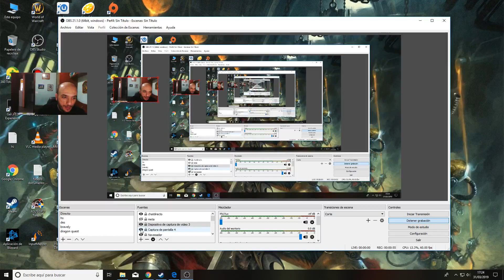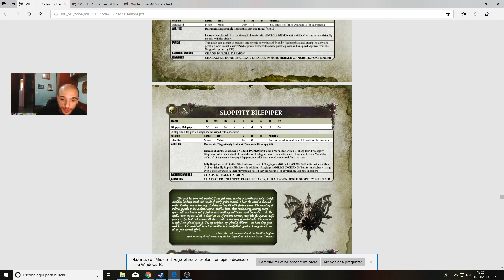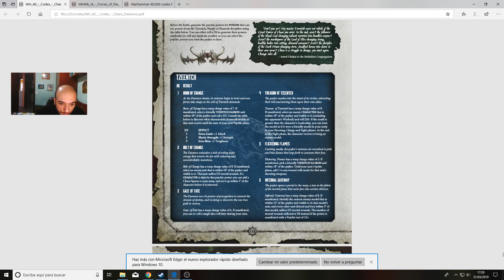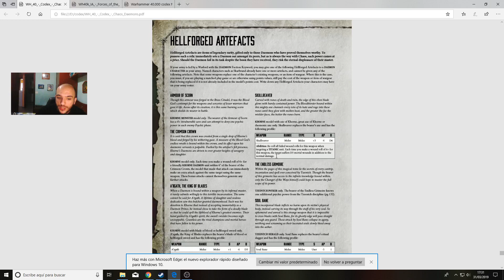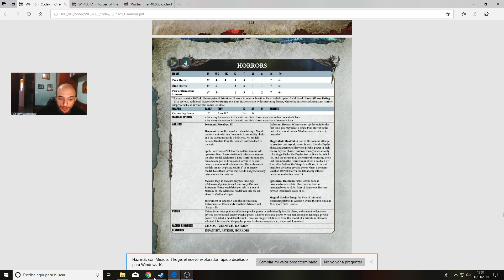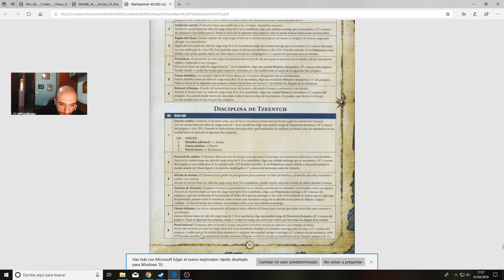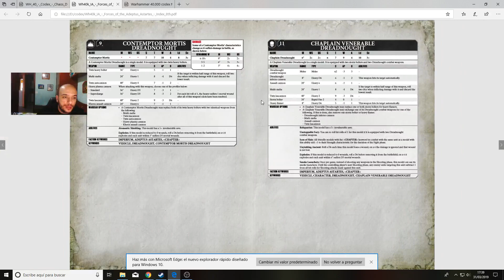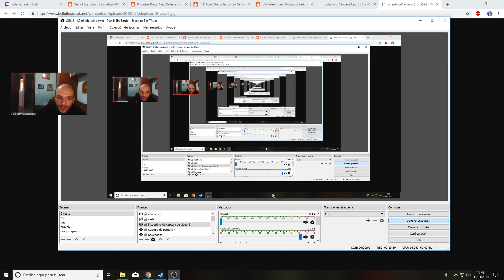Lista ganadora de la Adepticon. Analisis y Opinión